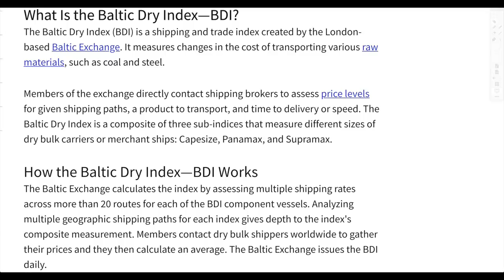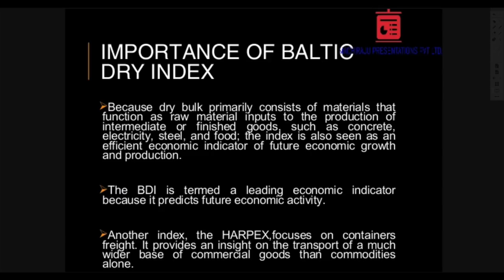What Is the Baltic Dry Index and Why Is It Important?